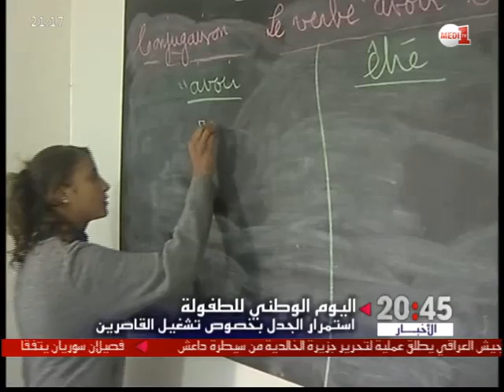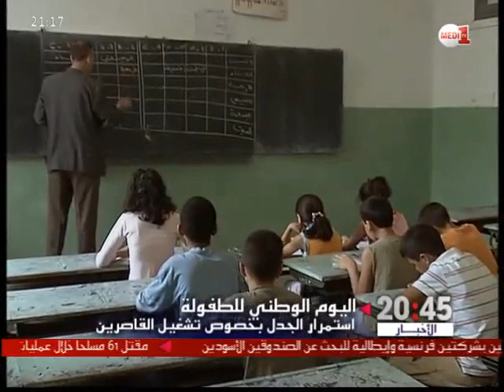مجهودات المغرب في مجال الطفولة تحظى باعتراف دولي من منظمةِ اليونيسيف